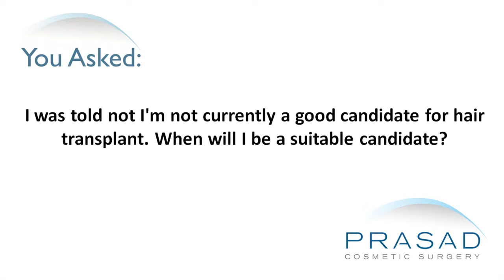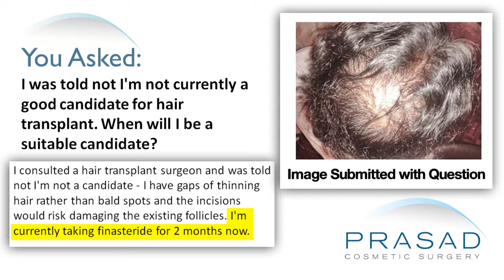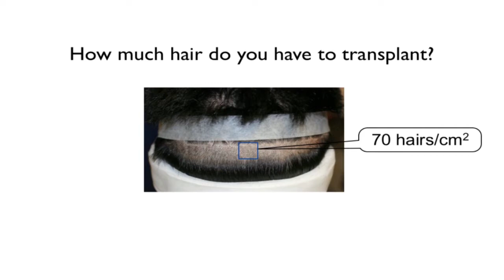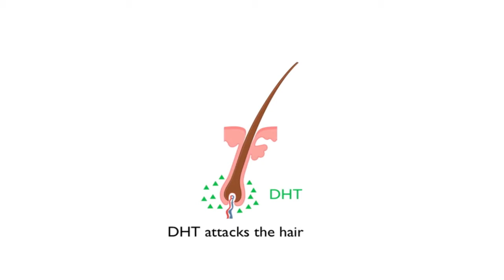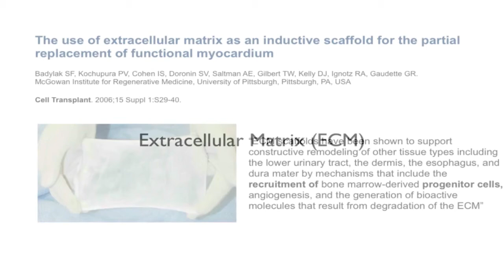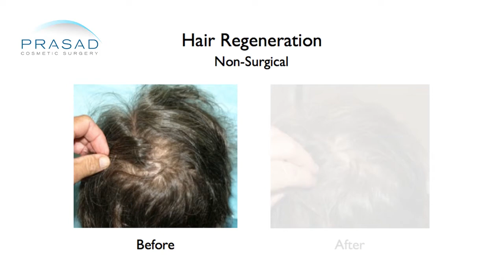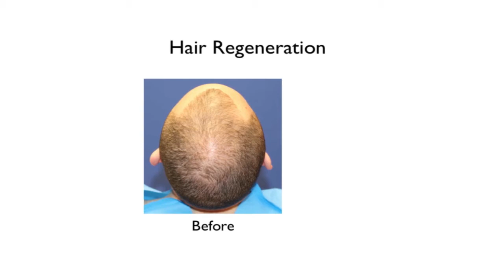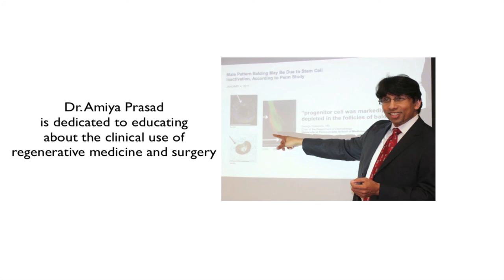Why a Hair Transplant May Damage Thinning Hair at the Crown, & a New Hair Loss Treatment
A gentleman was told by a hair transplant surgeon that he’s not a candidate for transplantation. He is currently taking finasteride. He wants to know if a hair transplant is a good option for him.

Dr. Amiya Prasad, a hair restoration specialist, explains that a hair transplant is the strategic movement of hairs from the area at the back of the scalp which are genetically resistant to hair loss. This area is called the donor area. An example is a male who has advanced hair loss where they have a horseshoe pattern. That horseshoe pattern is permanent and it’s not going to fall out. Since it's permanent, those hairs can be cut out and then placed in another area strategically.

Dr. Prasad added that the surface area of this gentleman’s crown is fairly large and it is very common for men to think they can cover that space easily with hairs. Unfortunately, it requires a large number of grafts to cover and the donor area is fairly limited. In addition, if the hair is thinning, there are existing hairs and not entirely bald areas. Placing grafts might destroy those existing viable hair follicles. His doctor may have suggested finasteride to see if it can reverse the hair thinning.

Finasteride is a 1mg tablet taken once a day. It is used to inhibit an enzyme called 5-alpha reductase which converts testosterone to dihydrotestosterone (DHT). Dihydrotestosterone can cause susceptible hair follicles to eventually disappear. Many men with crown hair loss will respond to it. Unfortunately a lot of men, especially in their 20s and 30s, don’t want to take finasteride because of concerns about long-term sexual side effects.

Dr. Prasad’s practice has been in a leadership position with a treatment called Hair Regeneration. It was discovered several years ago after the introduction of a material called extracellular matrix derived from pig bladder that helps wound healing. It uses the body’s adult stem cells to heal by duplication of tissue that is native to a given area where the extracellular matrix is applied - when it’s applied to muscle, it regenerates muscle. Since hair is an organ, it is not possible to regenerate or duplicate hairs or clone hairs but through this procedure, it is able to restore the cells and signals necessary for hair growth. Through this treatment, the hair that’s thinning will come back thicker. The results are first noticed from a months to 18 months. With ,ale pattern hair loss, Dr. Prasad is approaching a 100% success rate defined by significant improvement that people can see and appreciate with before and after pictures. He also routinely does microscopy to follow and assess his patients very closely.

Dr. Prasad says that it is actually hard to find this particular treatment especially with all the fake solutions being publicized. Now that he has learned about this, he can investigate this method as an option for him and find a provider who can perform this. Dr. Prasad thinks that the trial of finasteride is worth considering. He should see how he does with it and learn more about Hair Regeneration to help him stop his hair loss and restore hairs that may or may not to be responding to finasteride.